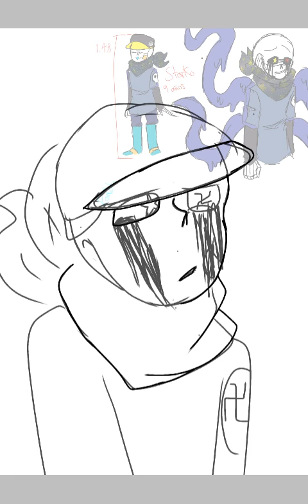Uwu otro dibujo para tumblr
Bueno me gustó el resultado uwu no me arrepiento de nada uwu más bien pa mi esta bien hermoso  (") el dibujazo :v Ojalá les guste uwu